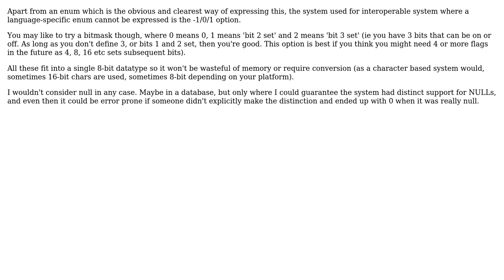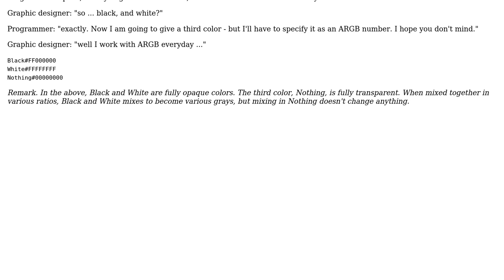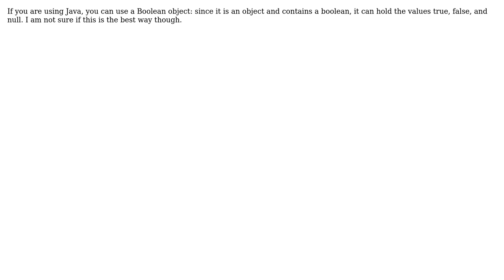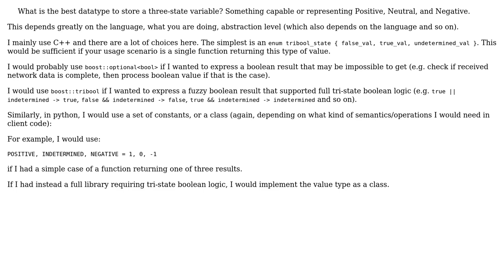Software Engineering: Best datatype to store a ternary, or three-state variable (5 Solutions!!)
Software Engineering: Best datatype to store a ternary, or three-state variable

With thanks & praise to God, and with thanks to the many people who have made this project possible! | Content (except music & images) licensed under CC BY-SA | Music | Images & others | With thanks to user utnapistim user ThorSummoner user rwong user gnasher729 user gbjbaanb user Daniel and the Stack Exchange Network Trademarks are property of their respective owners. You are responsible for your own actions.